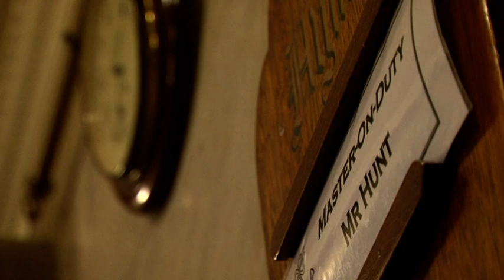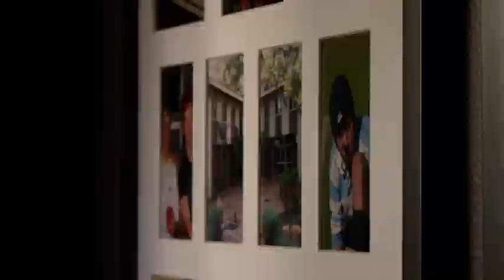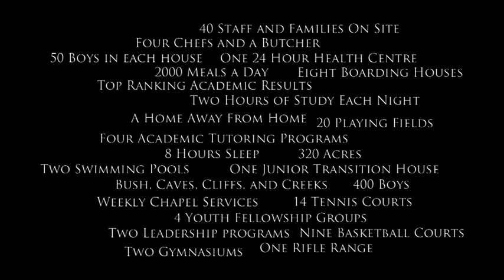The King's School Promo Video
The King's School